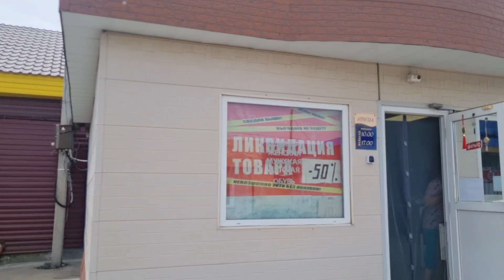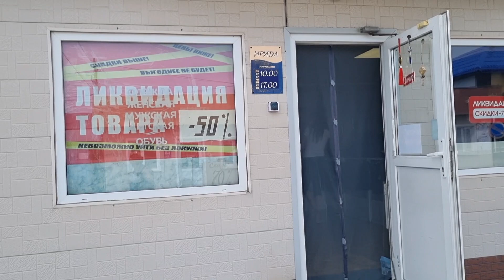ЧЕМ ЗАКОНЧИЛСЯ НАШ ПОХОД НА МОРЕ-ДЕНЬ ДОБРЫХ ДЕЛ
На развитие канала СБЕР: 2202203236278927